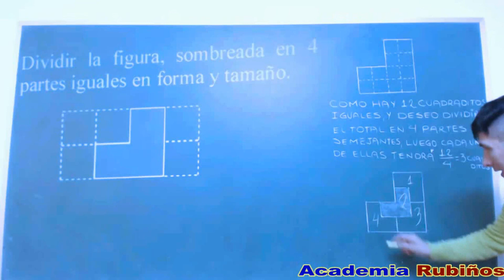Desafía tu Mente en Máximo 30 Segundos - Serás Capaz ?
Desafío Mental - RETO TU INGENIO y Razonamiento - Juego Matemático - Entrena a tu cerebro - PREGUNTA CAPCIOSA RESUELTA

Examen SAN MARCOS Admisión a la Universidad UNMSM Razonamiento Lógico  solucionario

ACERTIJO DE RAPIDEZ MENTAL-TIENES 30 SEGUNDOS PARA CONTESTARLO

test de rapidez mental , ¿Eres Inteligente? , Juegos de Lógica , RAPIDEZ VISUAL .

Desafíate en Máximo 30 segundos  - Serás Capaz ?

Razonamiento Lógico Capcioso Geométrico-Pregunta Resuelta
Dividir la figura sombreada que está compuesta por  tres cuadrados , en 4 partes iguales en forma y tamaño :